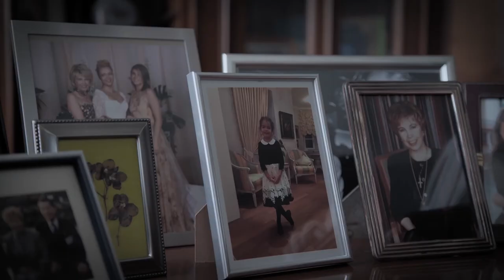Gorbačov. Raj / Gorbachev. Heaven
Letonija, Republika Češka/ Latvia, Czech Republic/ 2020/ 100 minuta

REŽIJA/ DIRECTED BY: Vitaly Mansky
SCENARIO/ SCREENPLAY BY: Alexander Gelman, Vitaly Mansky
KAMERA/ CINEMATOGRAPHY: Alexandra Ivanova, Mihail Gorobchuk
MONTAŽA/ EDITED BY: Yevgeny Rybalko
GLAZBA/ MUSIC: Kārlis Auzāns
PRODUCENTI/ PRODUCERS: Natalia Manskaia, Vit Klusak, Filip Remunda
PRODUKCIJA/ PRODUCED BY: Vertov, Hypermarket Film, Arte G.E.I.E., Czech Television, Current Time TV

Devedesetogodišnji Gorbačov trenutno živi u skromnoj kući u predgrađu Moskve, čekajući trenutak kada će ga pozvati da se pridruži spisku najznačajnijih figura 20. vijeka. Istorija će suditi Gorbačovu, ali Gorbačov iznosi sopstveno, konačno svjedočenje.

The 90-year old Gorbachev currently lives in a modest house outside Moscow, awaiting the moment when he will be called to join the list of the 20th century’s most consequential figures. History will judge Gorbachev, but Gorbachev presents his own, final testimony.